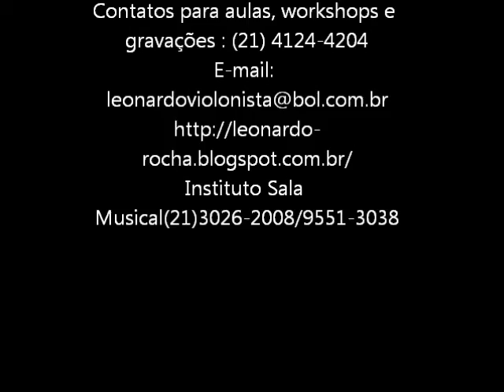Stella by Starlight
Stella by Starlight ,solo de guitarra por Leonardo Rocha
Contatos para aulas, workshops e gravações : (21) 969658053 zap